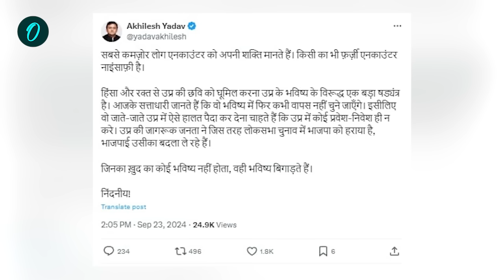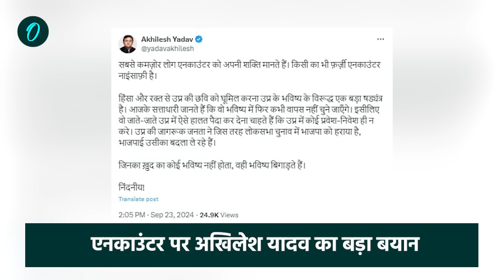Anuj Pratap Singh: मंगेश के बाद अनुज एनकाउंटर पर क्यों भड़के Akhilesh Yadav | वनइंडिया हिंदी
सुल्तानपुर (Sultanpur) के ज्वैलर्स शोरूम में दिनदहाड़े डकैती के बाद एनकाउंटर जारी है।  मंगेश यादव (Mangesh Yadav) के एनकाउंट के बाद अखिलेश यादव (Akhilesh Yadav) ने अनुज प्रताप सिंह (Anuj Pratap Singh) के एनकाउंटर पर भी सवाल उठाये हैं।

~PR.88~ED.107~GR.125~HT.96~